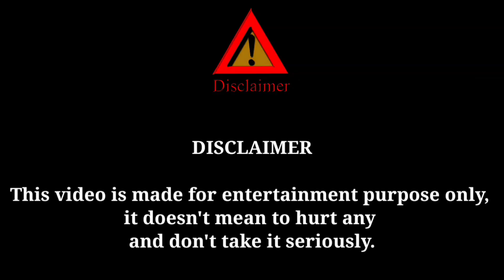दिन में रात जैसा माहौल || हमारे गाँव में तेज हवाओं के साथ हुआ बारिश 🌦☔️🌌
हमारा वीडियो देखने के लिये आप को तहे दिल से बहुत-बहुत धन्यवाद।

my first barish blogs
my first barish vlogs
desi barish blogs
desi barish vlogs
viral barish vlogs
viral vlogs
viral
blogs
blogs 2022
blogs
vlogs2022
deshi blogs
deshi blohs2022
desi look
desi maza
desi
ब्लोग्स बनाते समय बारिश में भीगते हुए
बारिश का मजा करते हुए
barish ka injoy
barish me maza
barish me enjoy
barish ka maza
barish me bhigte howe
bhaut taj barish

barish ka musham
barish ha suhana
musham ha suhana
barish ha aaj
aaj barish
village me taj barish
tum badal ban jana
barish
barish me moj
barish me maza
le le maza le
suhana
barish blogs
barish vologs
taj barish
bahut taj barish

Finally Lambe Intezar ke bad Apne
गाँव Mein Barish start ho chuki hai
Apne Gaon Mein Jabardast
Barish ho rahi hai dekh kar
bachpan ke din yaad aa gaye.

I you enjoy this vlog.

desi barish blogs
desi barish vlogs
viral barish vlogs
viral vlogs
viral
blogs
blogs 2022
blogs
vlogs2022
deshi blogs
deshi blohs2022
desi look
desi maza
desi
barish ka injoy
barish me maza
barish me enjoy
barish ka maza
bhaut taj barish

desi barish blogs
desi barish vlogs
viral barish vlogs
viral vlogs
viral
blogs
blogs 2022
blogs
vlogs2022
deshi blogs
deshi blohs2022
desi look
desi maza
desi
barish ka injoy
barish me maza
barish me enjoy
barish ka maza
bhaut taj barish

barish ka musham
barish ha suhana
musham ha suhana
barish ha aaj
aaj barish
barish
barish me moj
barish me maza
suhana
barish blogs
barish vologs
taj barish
bahut taj barish

❤️❤️❤️❤️धन्यवाद❤️❤️❤️